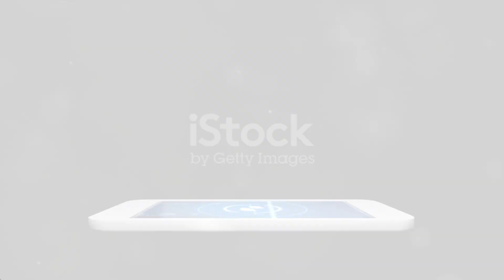From Pelé to Messi : The Epic Origin of Football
This video is made for the football fans who love the beautiful game